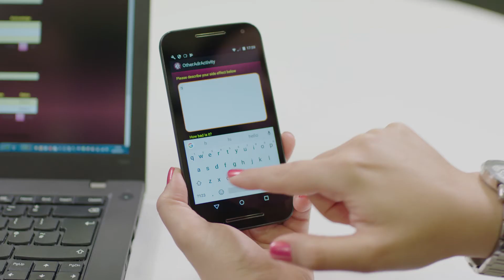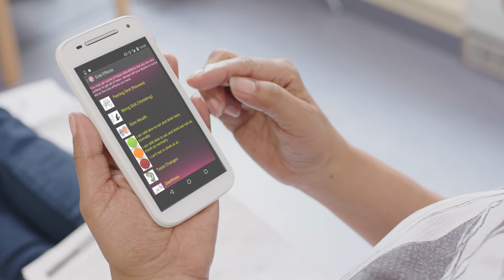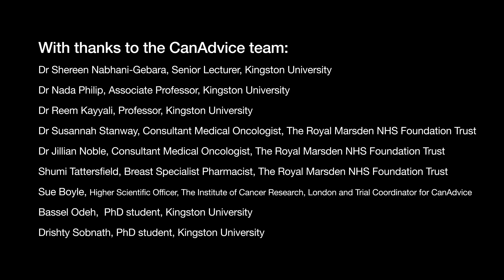Kingston University and The Royal Marsden NHS Foundation Trust – CanAdvice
CanAdvice, a collaboration between Kingston University and The Royal Marsden NHS Foundation Trust is a smartphone app which allows cancer patients receiving treatment to report problems to their healthcare professional while receiving advice on self-care.